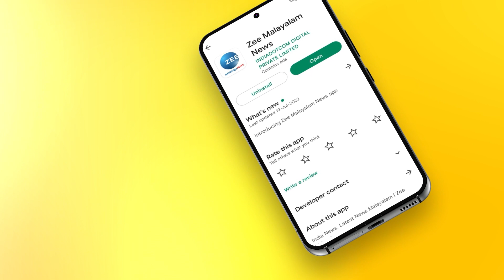Theyyam | Kannur theyyam | മലയാള മാസം തുലാം പിറന്നു; ഉത്തര മലബാറിൽ ഇനി തെയ്യാട്ട കാലം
മലയാള മാസം തുലാം പിറന്നു; ഉത്തര മലബാറിൽ ഇനി തെയ്യാട്ട കാലം